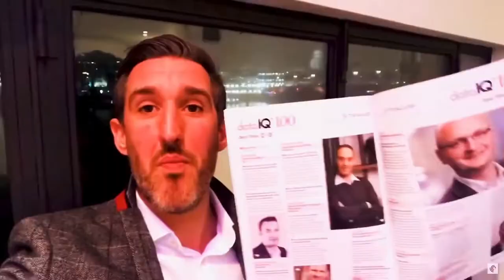Clearview AI’s £7.5m ICO fine, breakdown & 5 key takeaways!